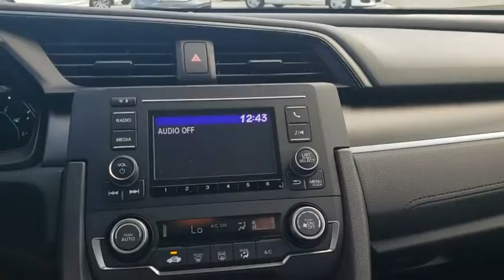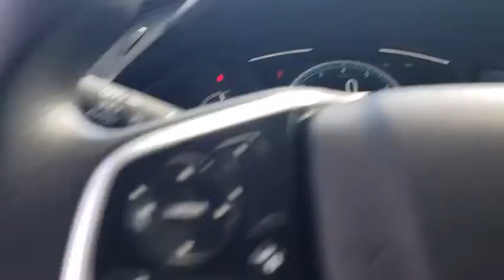2020 Honda Civic Sedan Winter Garden, Clermont, Winderemere, Winter Park, The Villages, FL LE004402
2020 Honda Civic Sedan LX CVT - Stock#: LE004402 - VIN#: 19XFC2F6XLE004402

Headquarter Honda
17700 State Road 50

Low Financing and Leasing Available. Headquarter Honda is honored to offer this stunning 2020 Honda Civic LX in Silver.We are conveniently located just a few minutes West of Downtown Orlando, just off the Florida Turnpike between Winter Garden and Clermont! It???s one of the easiest drive in Central Florida! Remember: Headquarter Honda Gets You There! So take the easy drive from almost anywhere in Central Florida to visit us or just call one of our Professional Inventory Specialist for more information and schedule a VIP appointment.